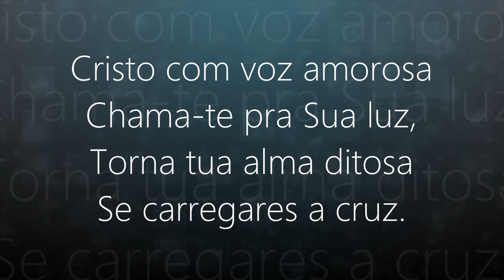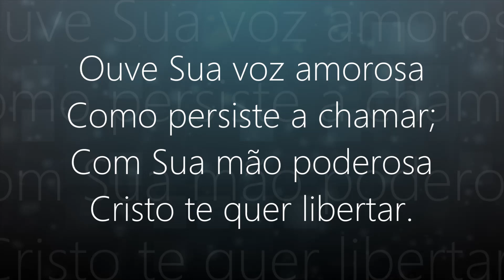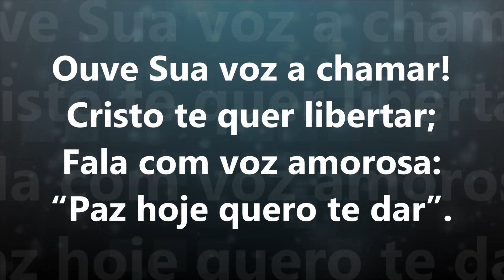Hino 217 - Harpa Cristã - Ouve Sua Voz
Esse é o Canal Oficial da Harpa Cristã

Você que ama os Hinos da Harpa Cristã,
encontrará todos os Hinos, Do 01 ao 640, Harpa Cristã OFICIAL..

Hino 217/Ouve Sua Voz
Autor: (P.L.M.) Paulo Leivas Macalão